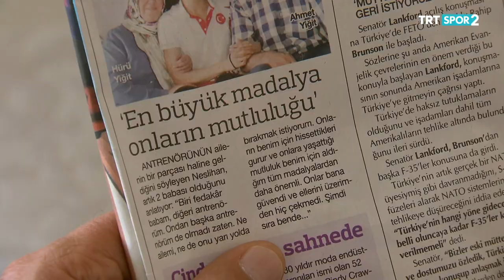Sporcu Günlüğü 9. Bölüm - Neslihan Yiğit